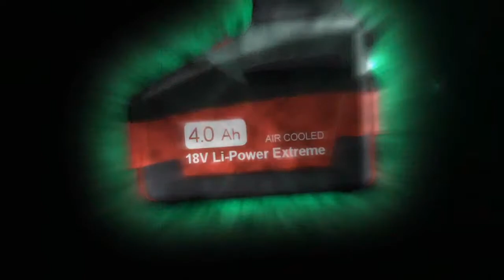Metabo Ultra-M Technology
ADVANCEMENT THROUGH INNOVATION: THE METABO ULTRA-M TECHNOLOGY

The Metabo Ultra-M Technology stands for perfect communication at the interface of machine, battery pack and charger. Your benefits: efficient and gentle charging, optimum energy utilisation and extremely long service life. This ensures you get the right machine and the right motor for any application.

+ Optimum motor technology for any application.
+ Intelligent battery management - for maximum performance and service life.
+ Electronic Single Cell Protection (ESCP) - for extremely long battery pack service life.
+ Patented »AIR COOLED« charging technology – for shorter charging time and longer service life.

Secure investment in a compatible, sustainable battery pack system!

Metabo Professional Power Tool Solutions